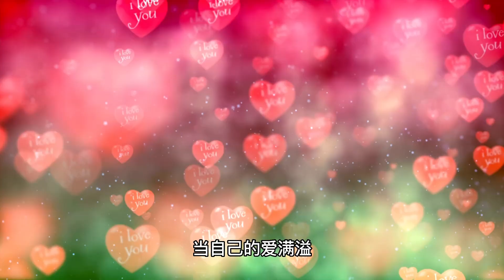感恩日记4：每天写下一个感恩之心。每一天的小小心得和领悟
【療癒泉力】
〈作者 太陽盛德〉
如果你允許這些文字進入你的心
如果你的心因此打開
你會聽見你靈魂的回音

【助的秘密】
〈作者 太陽盛德〉
現今該做的，
是儘量柔軟地打開心房，
納入無限的宇宙祝福，
實實在在地運用生命密碼，
去開啟人生更多扇精采的窗。

【千年之約 一】
超級生命密碼讀者感悟實錄

【千年之約 二 - 光的傳奇】